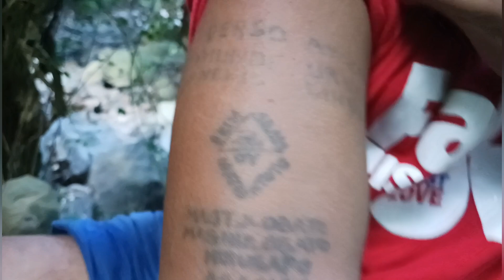Hiwaga sa Pagkuha ng Makapangyarihang Agimat.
Ang mga Agimat na ito ay tunay na mabisa at ginamit na ng mga antingeros dito sa Mindanao simula pa noong unang panahon. Kung merong gustong mag order e contact nyo lang ako FaceBook - Agimat ni Pharaon  or 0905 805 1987.